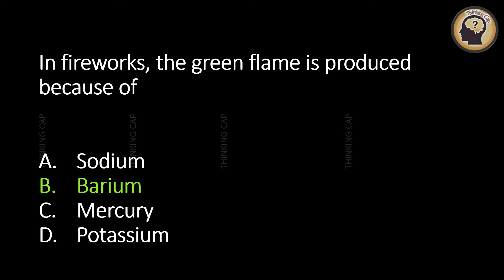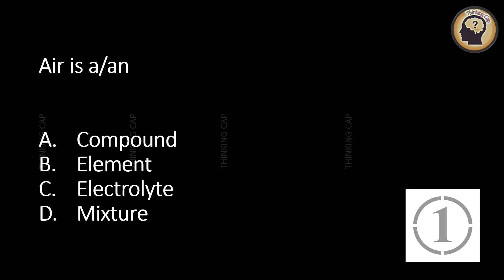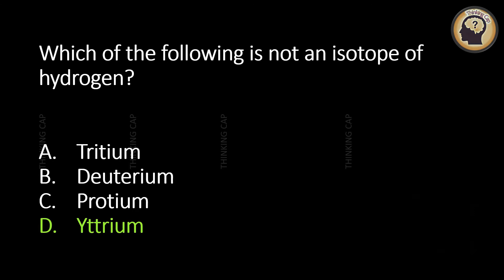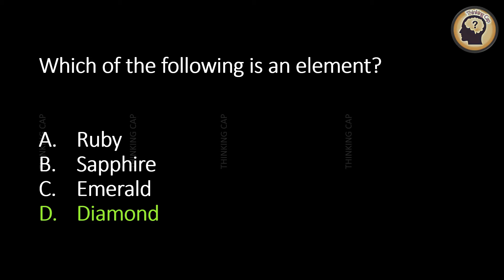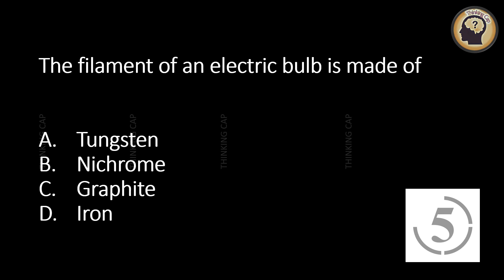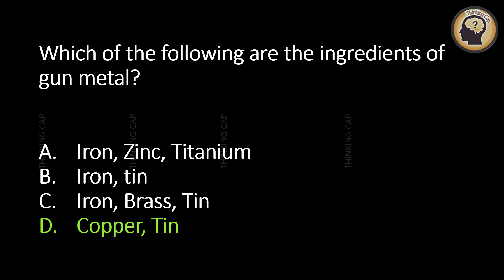30 GENERAL SCIENCE QUIZ SET 02 | SCIENCE GENERAL KNOWLEDGE QUESTIONS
Thinking CAP provide the most interesting and attention-grabbing sections to Everyone. General Knowledge questions arouse the interest and curiosity of everyone. By practising these GK , You become aware of simple and random things around you and this will in turn boost your confidence and imagination.

Knowledge is boundless and it’s always a good idea to revise a few things and be more receptive to add more information to your knowledge base.

In this Video, we have compiled a few random GK Questions about Elements that will create awareness about it.